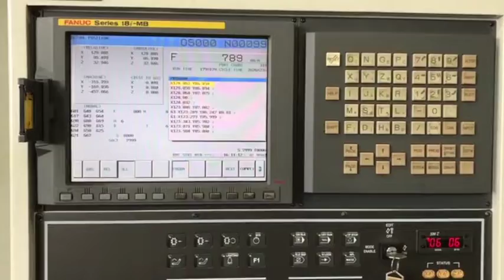KORUYUCU YÜZ SİPERLİĞİ ÜRETİYORUZ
Siperin sağlıklı bir şekilde kullanılması için Sağlık Müdürlüğünden istekler alınarak, yetkin öğretmenler tarafından tasarımı yapıldı, 3D yazıcıda prototip oluşturuldu. Beğeni kazandıktan sonra kalıp üretiminde sona yaklaştık. Önümüzdeki günlerde üretime başlayacağız. Sağlık çalışanlarımıza ve tasarımda görev alan öğretmenlerimize teşekkür ederiz.
Lütfü CEVAHİR
Okul Müdürü